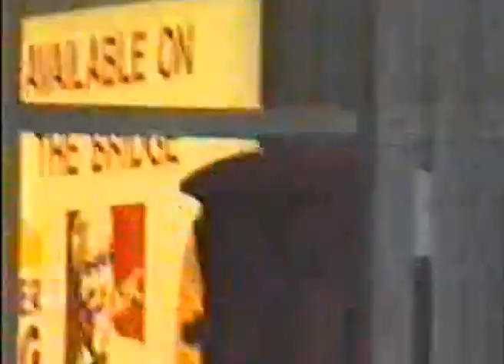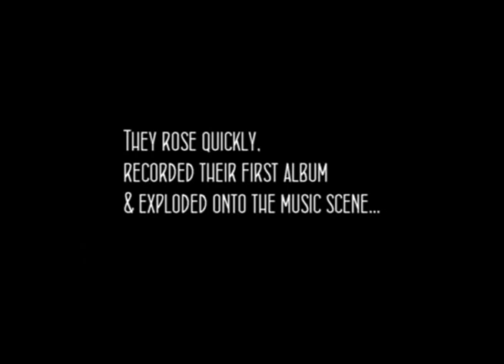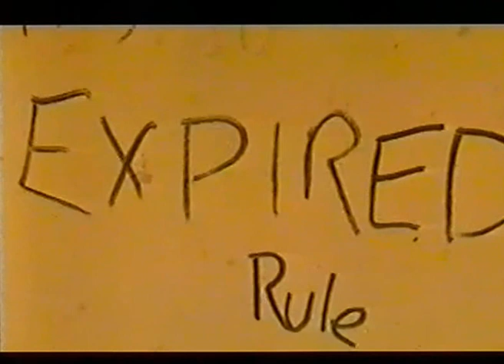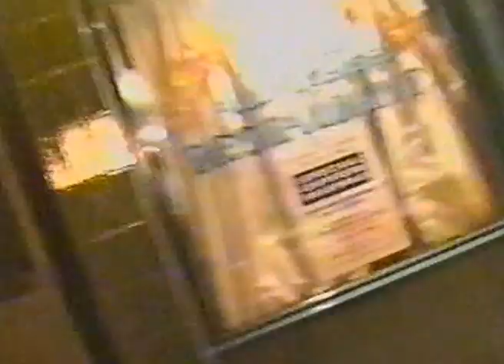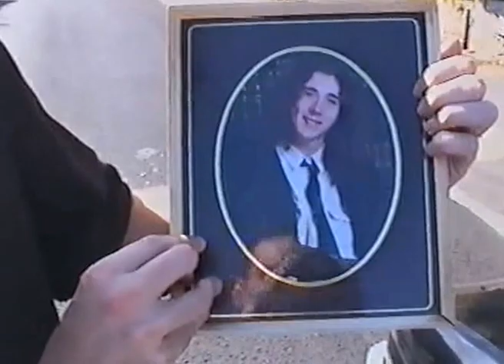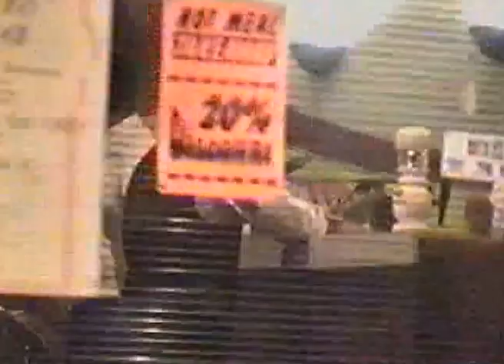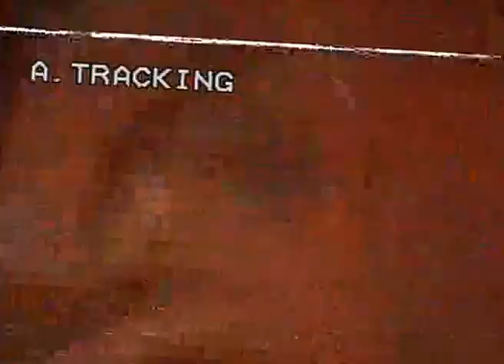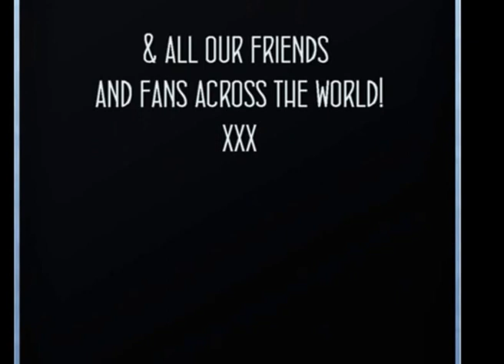Expired: The Movie - Starring nICK jONES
From Director Nick Jones comes a short yet poignant black-comedy-documentary style film about the rise and fall of the rock band "Expired". Using raw and mostly unseen footage, the film pictates the bands life for the one year they were together. From their hollow beginnings to a record and promotional deal in less than one year. The film contains many behind the seen footage, rehearsals and live performances, included their last gig, the infamous "Gagruda" EP launch.

A Nick Jones Film
A Capture Entertainment Ltd Production